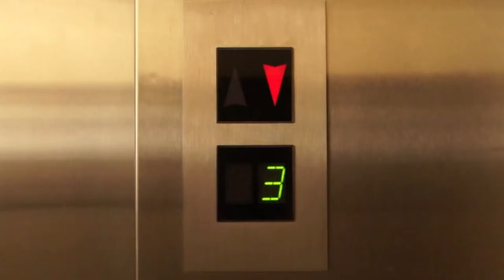L'ascenseur Bas rouge #1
Bah ça arrive de se tromper ! (Bah, that manages to make a mistake)